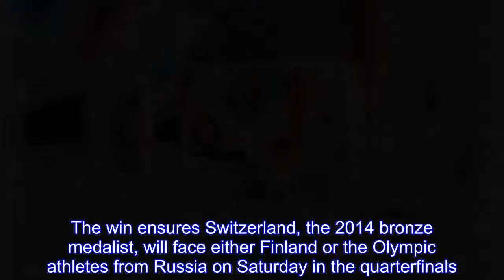Swiss women edge Sweden 2-1 to take top spot in Group B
Phoebe Staenz scored the game-winner at 11:28 of the third period as Switzerland edged Sweden 2-1 on Wednesday to take the top spot in Group B at the Olympics.The win ensures Switzerland, the 2014 bronze medalist, will face either Finland or the Olympic athletes from Russia on Saturday in the quarterfinals.Alina Muller also had a goal and an assist, and Christine Meier had two assists.Goalie Florence Schelling made 33 saves for an Olympic record with her ninth career win, breaking a tie with Canada's Kim St.Pierre.Muller gave Switzerland a 1-0 lead with a power-play goal at 13:51 of the second period for her tournament-best sixth goal.Sweden, which hasn't medaled since takin silver in 2006 at Turin, tied it with Anna Borgqvist's power-play goal at 7:35 of the third.Staenz scored on the power-play to keep the Swiss undefeated going into the quarterfinals.